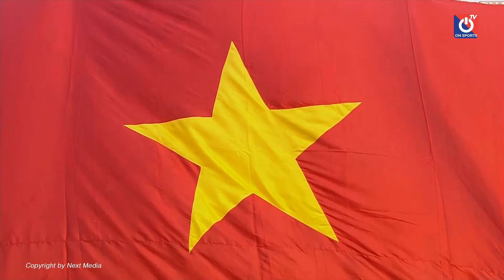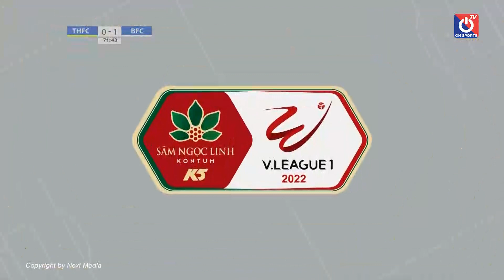HIGHLIGHTS THANH HOÁ - BÌNH DƯƠNG | TIẾN LINH CHẠY CHỖ GHI BÀN ĐẲNG CẤP KẾT LIỄU THANH HOÁ